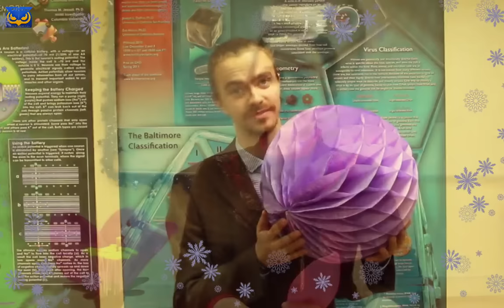Поздравление с Новым Годом 2016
Преподаватели и руководство Образовательного Центра "Парамита" поздравляют своих учеников и их родителей с наступающим Новым Годом!